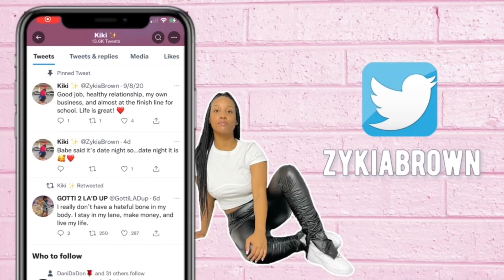HOW WELL DOES MY BOYFRIEND KNOW ME & OUR RELATIONSHIP? | ZykiaBrown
I guess he does know me! LOL I hope you guys enjoyed this video :)

xoxo...